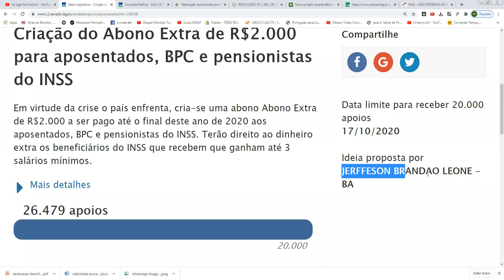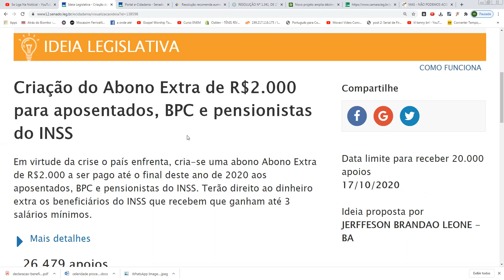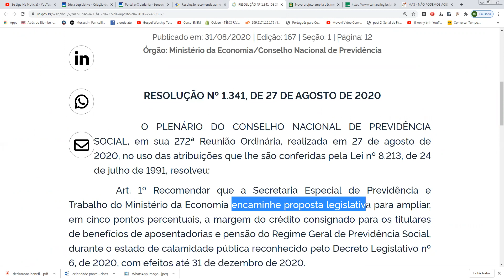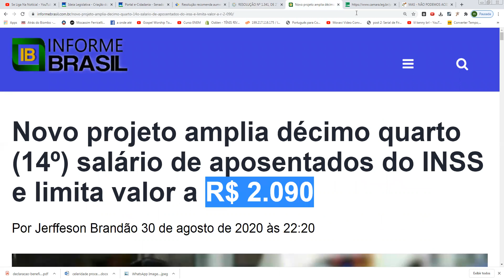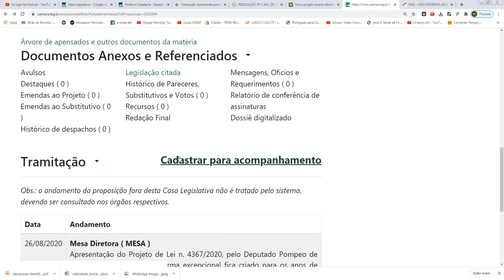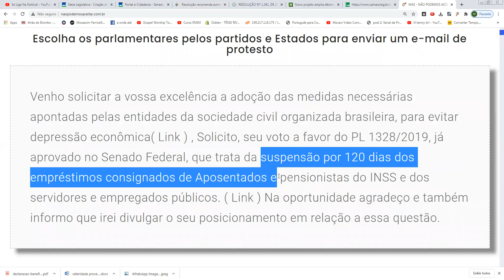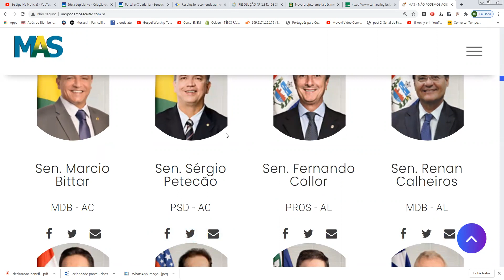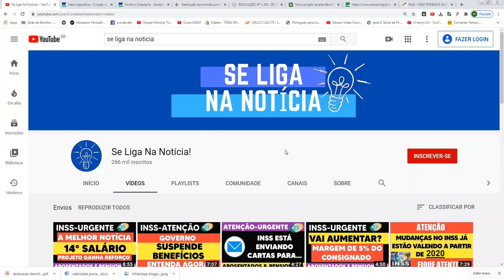INSS ABONO EXTRA DE 2.000 + 14º SALÁRIO + MARGEM 5% + SUSPENSÃO DO CONSIGNADO APOSENTADOS SAIBA TUDO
Tudo que você, aposentado e pensionista, precisa saber sobre o abono extra de R$2000, 14º salário, margem de 5% e suspensão do consignado.